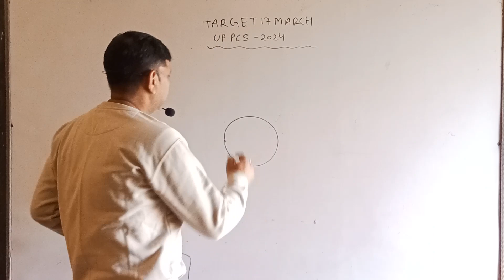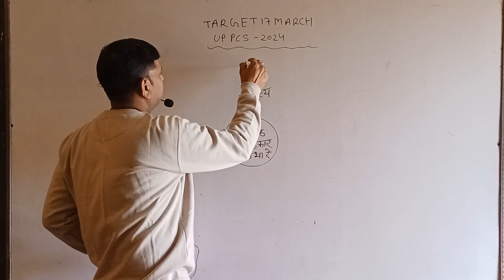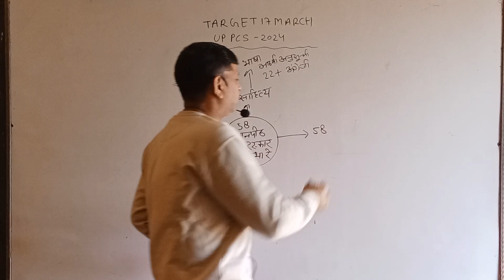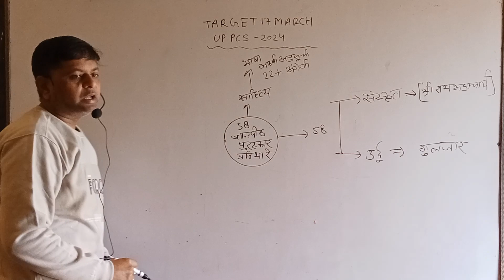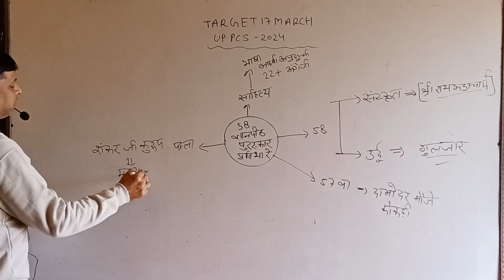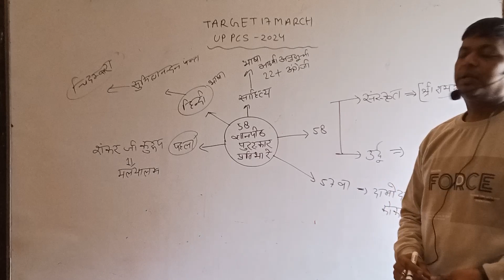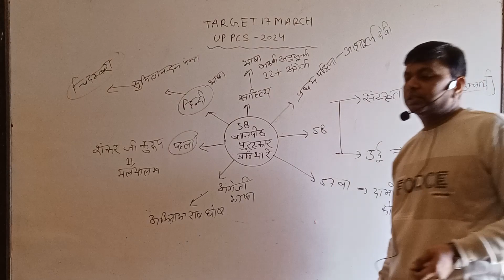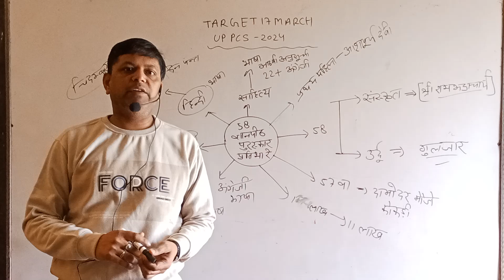58 gyan pith puruskar#up pcs target 17 march#youtube#trending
58 gyan pith puruskar#up pcs target 17 march#youtube#trending